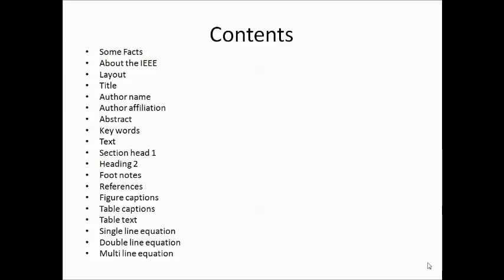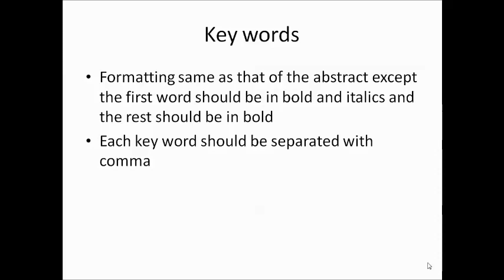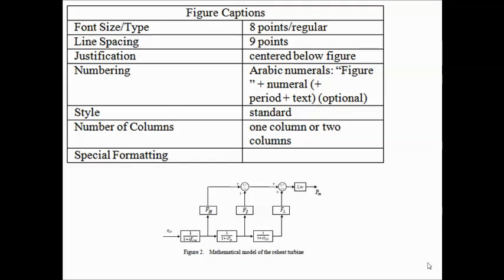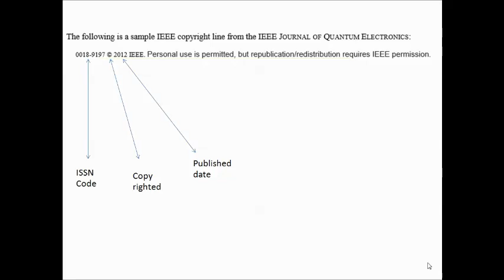How can i prepare my own IEEE paper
Here the video concentrates on formatting of an iEEE paper according to the guidelines are given by the community.
With each specifications an example is also shown